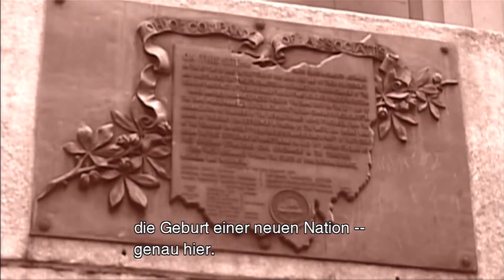Let's Play Metal Gear Solid 2 # 027 Die Wahrheit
Kommentiertes Gameplay von Katha (2018)

WICHTIGER HINWEIS:

Wenn dir das Spiel gefällt, unterstütze die Entwickler und kaufe dir den Titel im Original